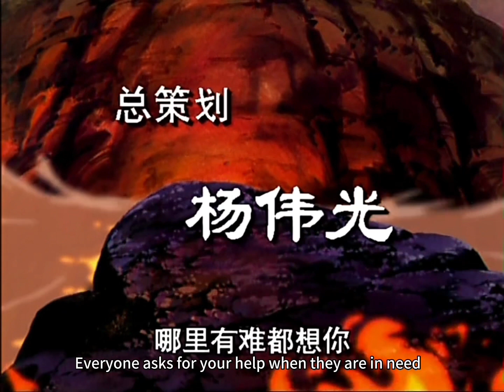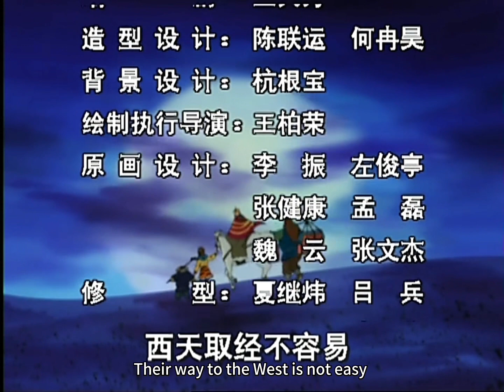Journey to the West-西游记（xīyóujì)-Cartoon 08（English subtitles）